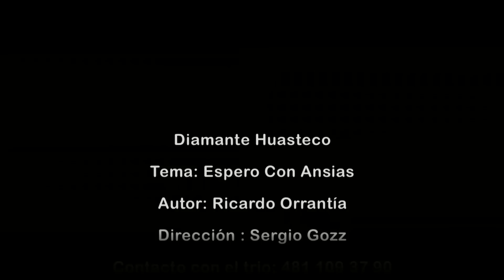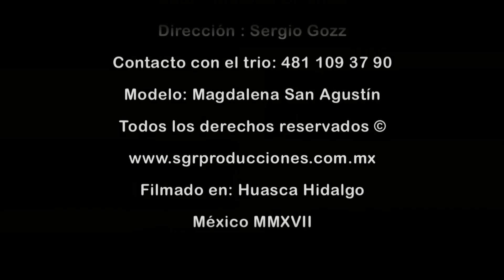Espero Con Ansias Diamante Huasteco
Particular version de un tema muy popular del Interprete Remy Valenzuela, en este muy peculiar estilo. Compartanlo!